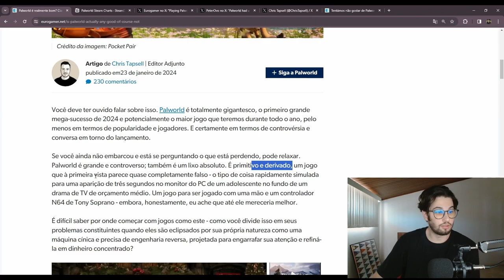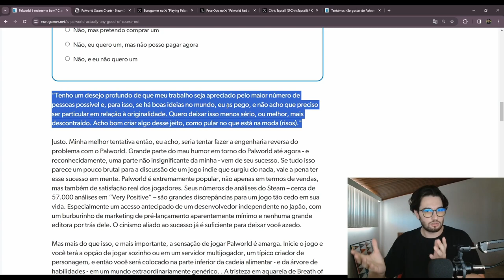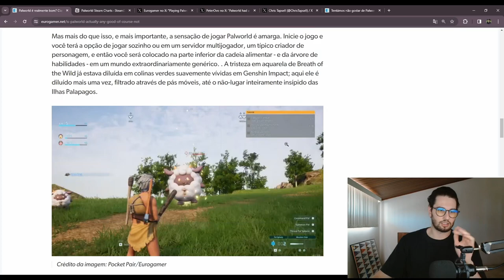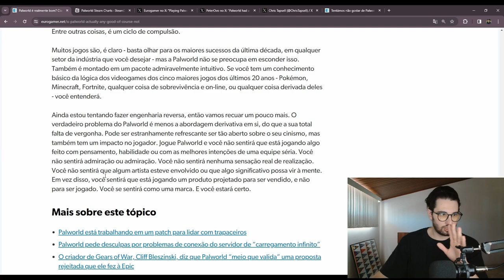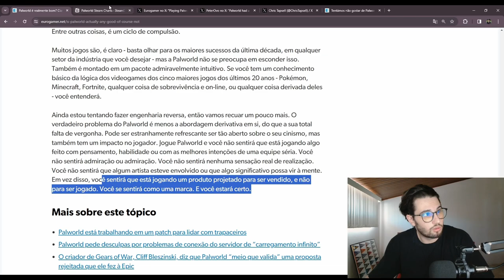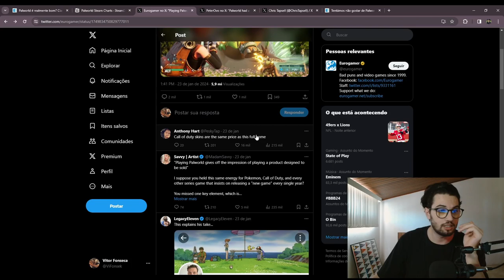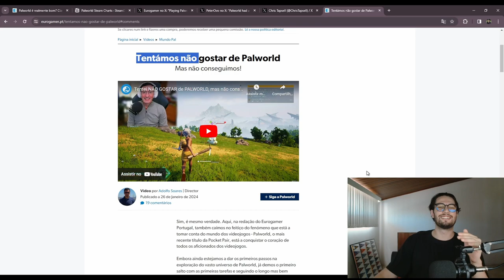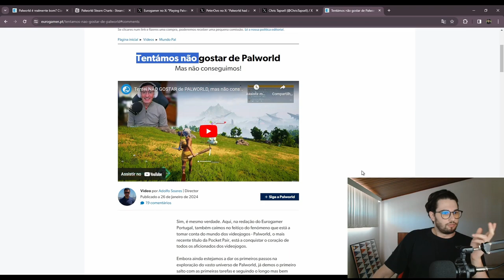Jornalista Gamer Perde Carreira Após Críticas A Palworld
Um jornalista postou um artigo um tanto quanto equivocado sobre Palworld no site da Eurogamer e recebeu diversas críticas. Logo após a péssima recepção pelo público e com razão pois seus argumentos foram facilmente quebrados. ele sumiu da internet sem deixar vestígios.